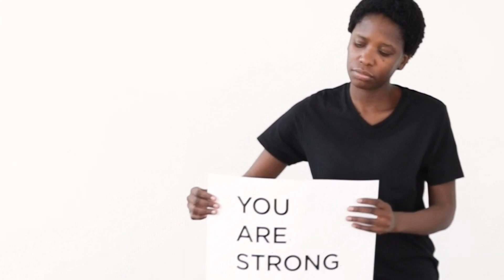ICT - Return of Jade Master [Trading for a living] Are you a drunk? Are you in a toxic relationship?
Inner Circle Trade Motivation | Michael Huddleston trading motivation

"Equity Concerns When Your Heavens Are Like Brass" Twitter podcast

Song:
Freaks
Surf Curse